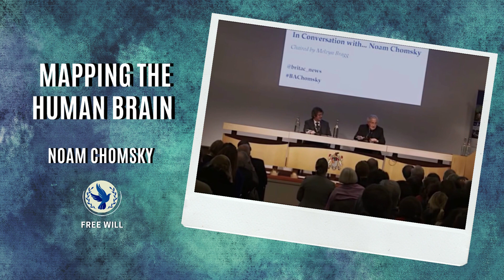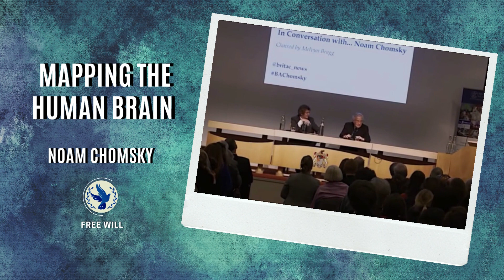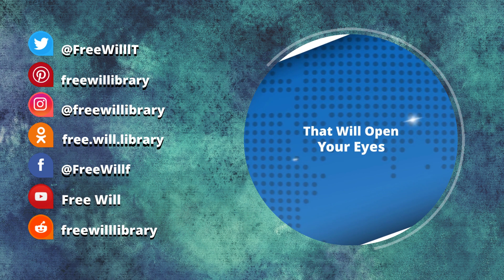Mapping the Human Brain | Noam Chomsky